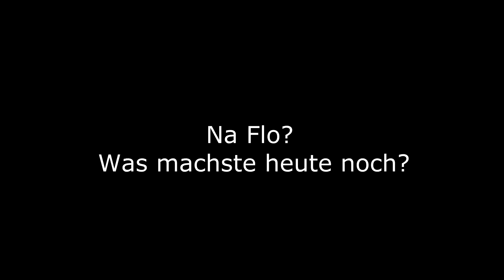Nicht für U18 geeignet!!! - Brickforce, das schlechteste Game der Welt!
Da sich die kleinen Brickforce Fanboys im Kommentarbereich nicht beherrschen können, habe ich ihn deaktiviert ;)

PC von kiebel.de:
Windows 7 Home Premium
GTX 760
AMD FX-6300 six core processor
16,00 GB Ram
64bit System

Mikrofon:
Auna Mic 900-b

Webcam:
Logitech C920